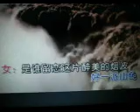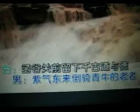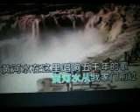黄河水从我家门前过【WB】（甫人～刘卓依 刘冲） 2024 8 23